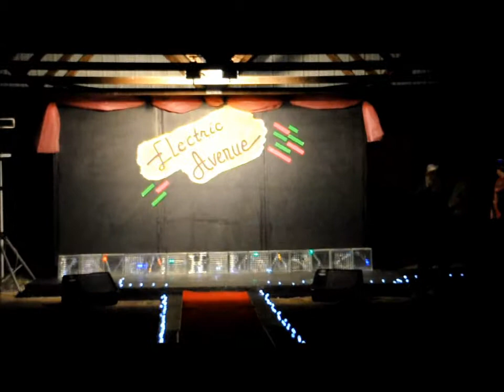2012 Belleville, KS Prom Random Shots Part I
presents Part I in a series of random short videos from Prom 2012, Belleville, KS.